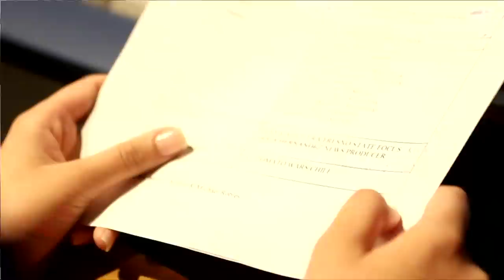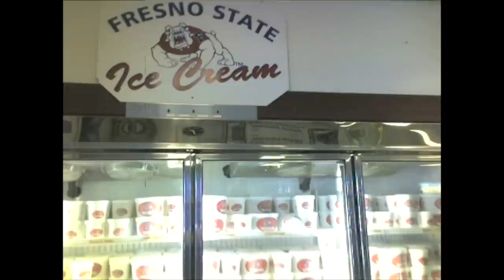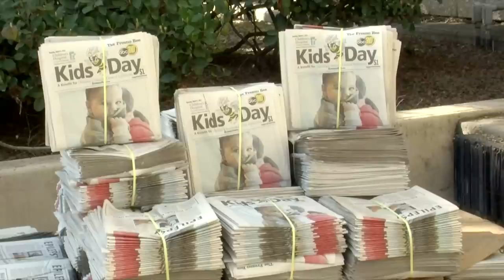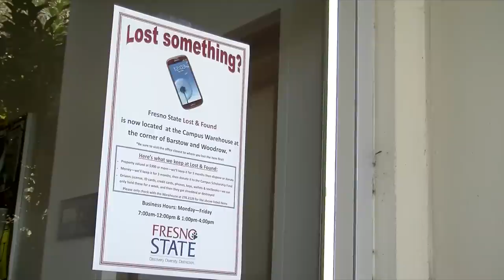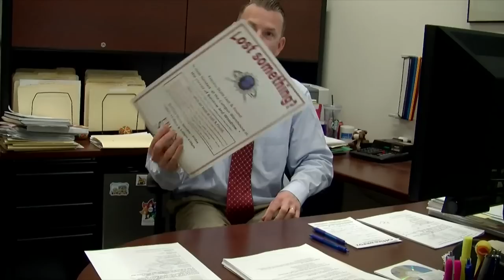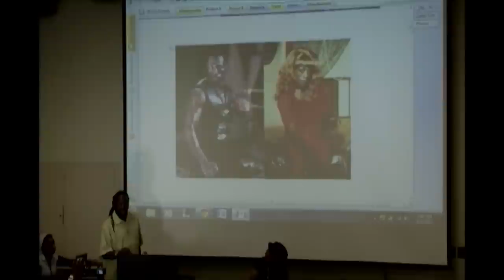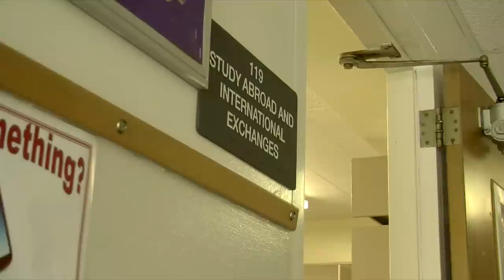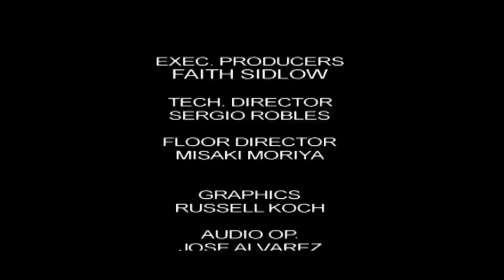Fresno State Focus - 03/14/13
Fresno State Focus is a weekly news magazine program produced by broadcast journalism students on the campus of Fresno State.